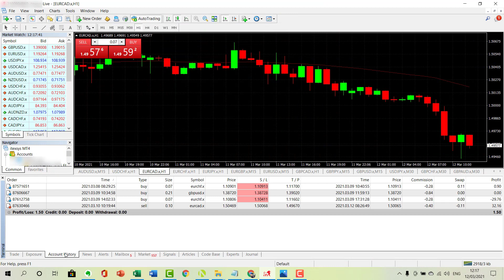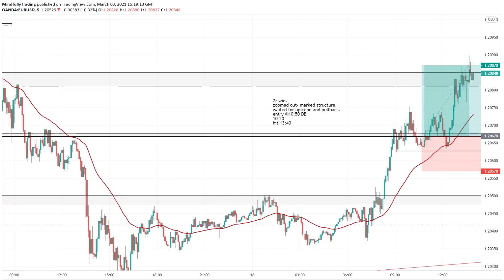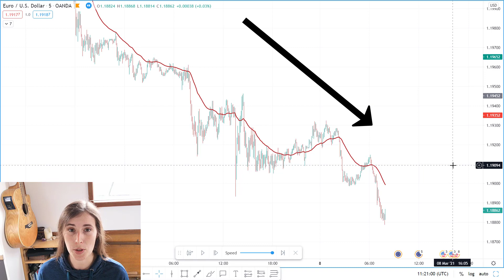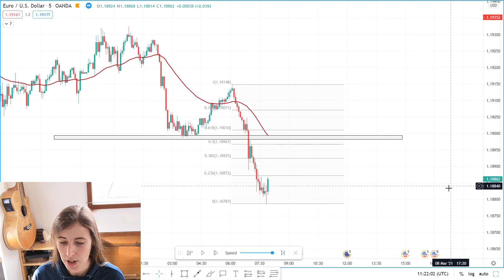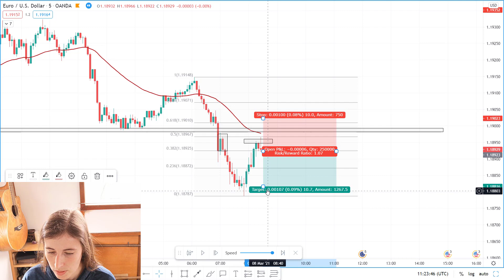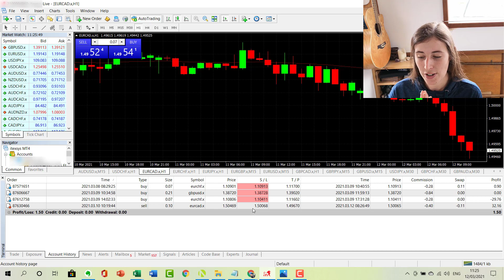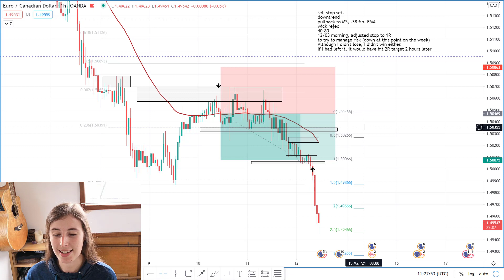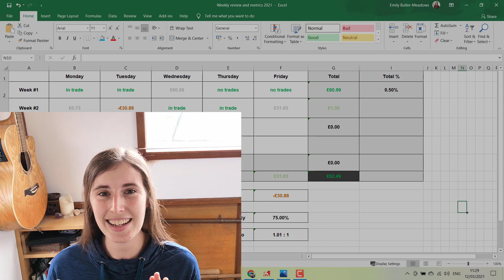Week 5- Live Funded Forex Trading Account 5%ers - Trading Vlog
In this video, I share an update on my live funded Forex trading account with the 5%ers as well as a break down of my winning trade on EURUSD.

TRADING SETUP

💻 TRADING LAPTOP

💻 PORTABLE TRADING SCREENS

FOLDING STAND FOR SCREENS

SCREEN WALL MOUNT

SCREEN ADAPTER MOUNT KIT

TRADING SOFTWARE

TRADING BOOKS

👉 Trading in the Zone by Mark Douglas

💰 CANDLESTICK TRADING BIBLE

CONNECT

As a beginner trader, I have been in the world of trading the stock market for only a few years and I love it. Previously a Warrior Trading student, I carried out the Pro class with Warrior Trading, and I focused on learning to day trade penny stocks, aka small caps stocks.

Since then, my trading journey has led me to trading Forex where I continue to learn and develop as a profitable Forex trader.

Week 5 has been an interesting week as I traded both my funded account and my personal account.

Although I found the markets to be a little choppy this week, I focused on managing my risk and managed to get some nice trades.

You will like this video if you are interested in:

- forex trader
- day trader documentary
- funded forex trading account
- funded trader
- 5 ers review
- 5 ers funded trader
- funded trader life
- funded trader forex

Thanks!

Emily

- Mindfully Trading -